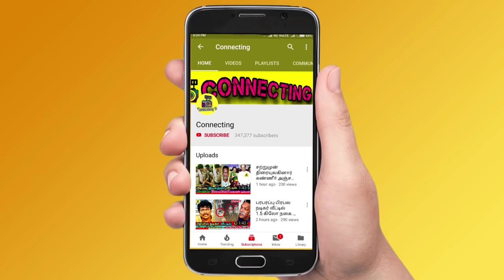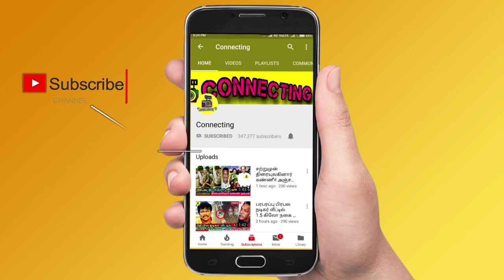மீண்டு வருவேன் வருத்ததில் ரோபோ சங்கர் - எனக்கே என்ன அடையாளம் தெரியலை ? Actor Robo Shankar clarifies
மீண்டு வருவேன் வருத்ததில் ரோபோ சங்கர் - எனக்கே என்ன அடையாளம் தெரியலை ? Actor Robo Shankar 1st Clarification about his weight loss